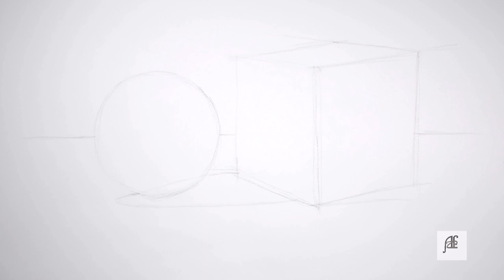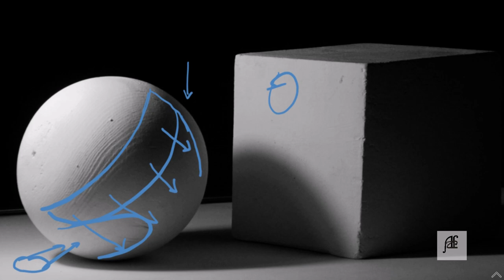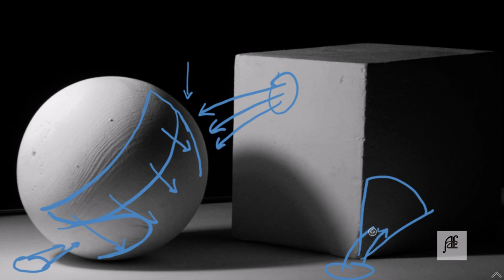light & shadow drawing| الأساسيات الأكاديمية للظل والنور في الرسم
Hello, if this is your first time in my Chanel don't forget to hit subscribe and the notification bell so you don't miss out. we are learning here about all the different parts of light and shadow
سأشرح في هذا الفيديو جميع أجزاء الظل والنور المختلفة في الرسم